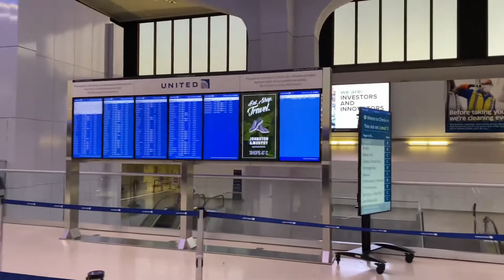Going to EWR airport NJ USA NEW JERSEY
I left my car at Double Tree hotel For $12 a day. 0:06 Terminal B 0:19 terminal C. 0:31 United check in. 1:40 restaurants and duty free zone. 3:12 NEW YORK VIEW.